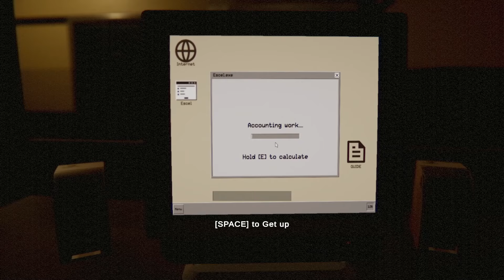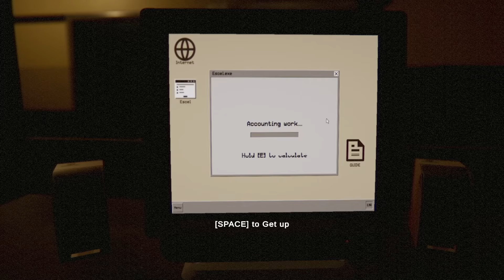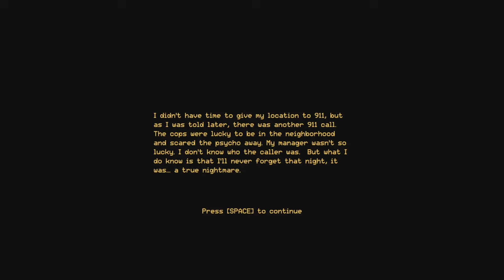Working at a Haunting Cafe in this New Indie Horror Game...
This is True Nightmare - Roadside Сafe gameplay by VioBolt Immerse yourself in an atmospheric psychological horror with a haunting VHS aesthetic. As a night-shift waitress at a secluded roadside café, serve strange patrons and feel mounting dread. Each night, the nightmare becomes more real, and someone is watching from the darkness. Can you survive?

(if the link doesn't work check the link in my most recent video)

Mary is an eighteen-year-old girl who has been forced to move out of her parents' home and take a job as a waitress at a roadside café to pay for housing and food. As it happens, you're the only employee on the night shift. Take orders, prepare food and serve customers, and don't forget to clean up at the end of the shift. Living in a trailer park it's not easy to get to work, good thing it was possible to get an inexpensive car.